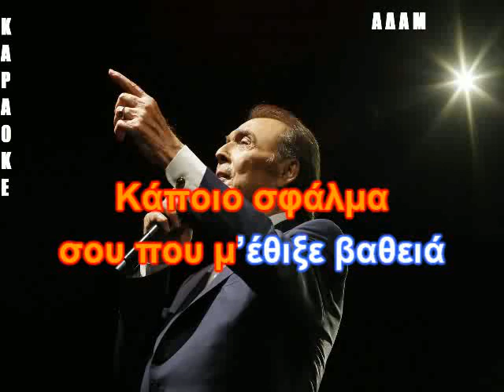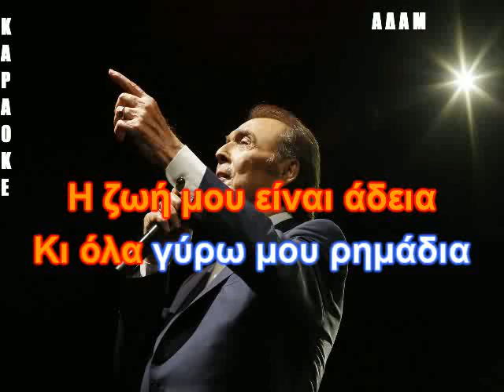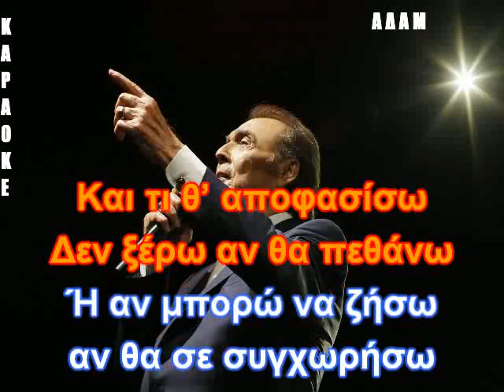ΚΑΡΑΟΚΕ ΑΔΑΜ Δεν ξέρω – 1970 Τόλης Βοσκόπουλος ΕΠΕΞΕΡΓΑΣΙΑ ΗΧΟΥ ΚΩΣΤΑΣ ΠΑΠΑΔΟΠΟΥΛΟΣ